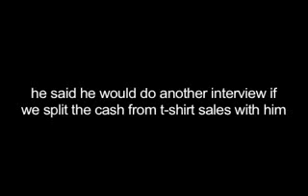trent from punchy the second interview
trents second interview